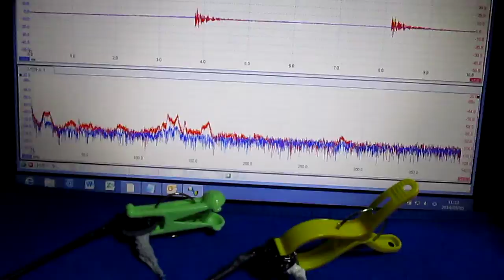超音波プローブ実験（表面検査技術） Ultrasonic probe experiment